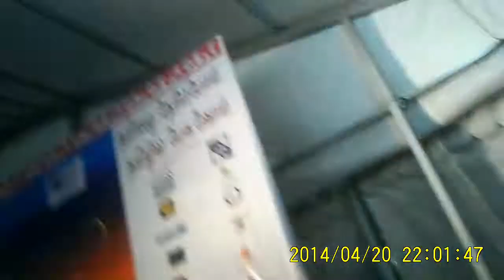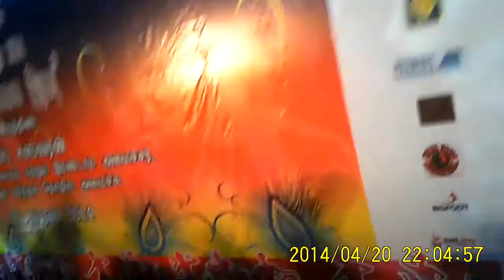INYC 2014 04 20 Video 15 Demo 2 disabled